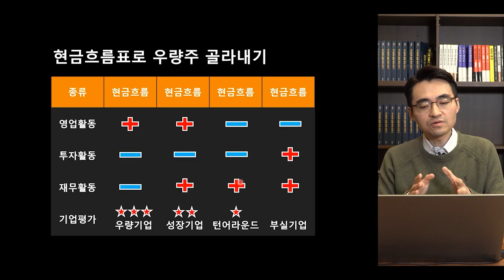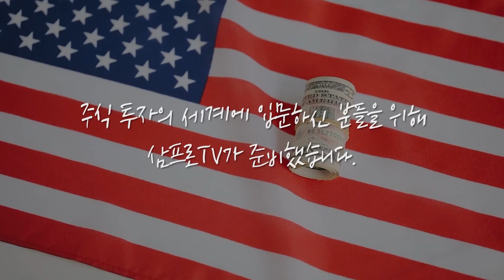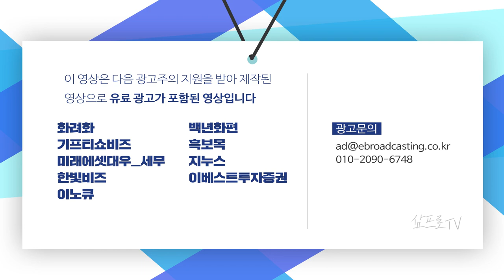[증시 염탐정] 인텔 CEO의 사업전략 공개.. 파운드리는 누구와 손잡을까? f.이베스트투자증권 염승환 부장